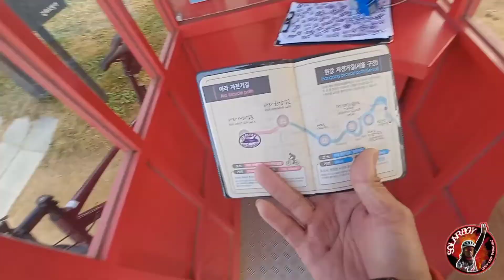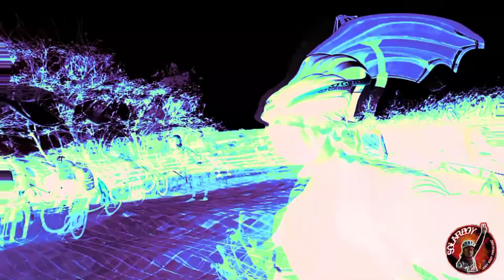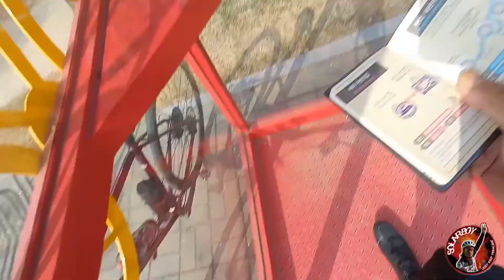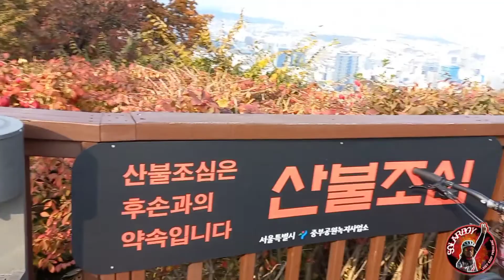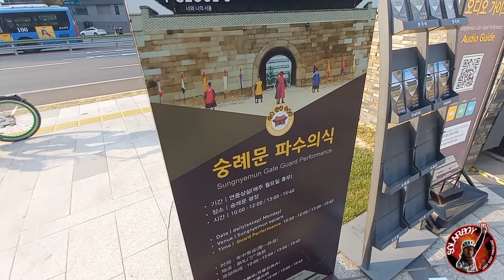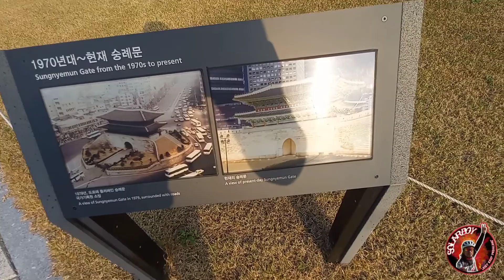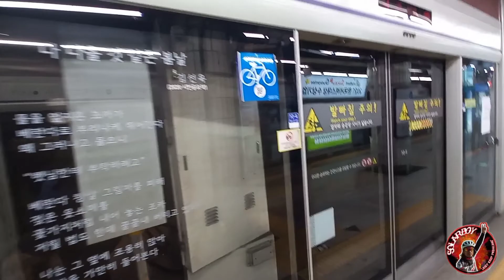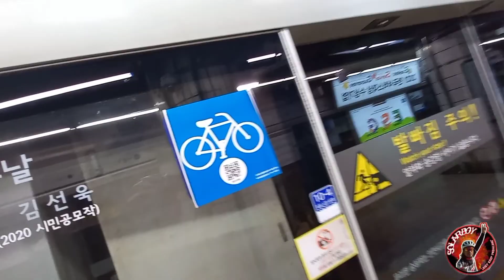Short Ride sa Seoul Tower + Incheon to Seoul Bike Lane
Yow! kamusta mga kabikers, last 2 ride na lang bago matapos ang taon, dahil lumalamig na dito sa South Korea hindi na kaya mag long ride, Pumadyak lang aq papuntand Seoul at nagmuni muni sa Seoul tower.. Bike lane parin ako dumaan at makikita ninyo kung paano nagbabago ang Kulay ng mga dahon sa Puno sa tuwing sasapit ang Autumn season..
salamat po sa lahat ng matiyagang manonood
Respeto at Pagmamahal po sa inyong lahat!!!